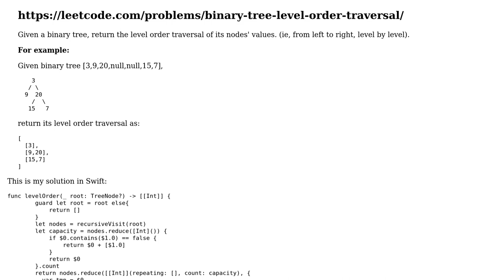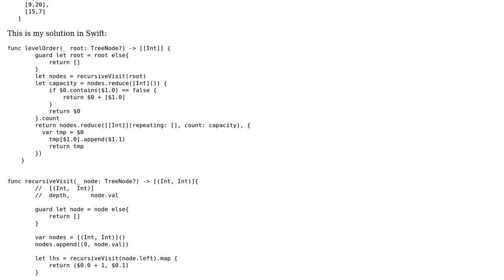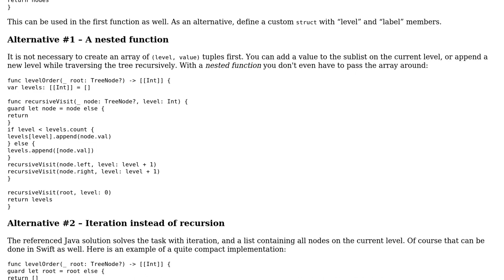Code Review: Leetcode 102: Binary tree level-order traversal in Swift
With thanks & praise to God, and with thanks to the many people who have made this project possible! | Content (except music & images) licensed under CC BY-SA | Music | Images & others | With thanks to user Martin R user dengApro user 200_success and the Stack Exchange Network Trademarks are property of their respective owners. You are responsible for your own actions.